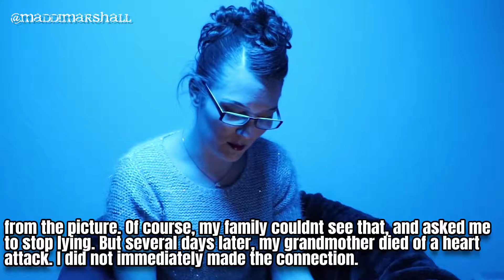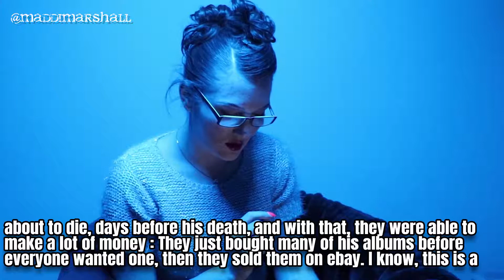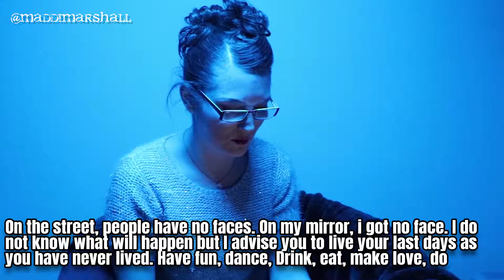CRAPPYPASTA "Faceless"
If you love Crappypastas you will certainly love this!
It is full to kingdom come of spelling mistakes and grammar used pretty randomly! It is so hard to read these as my brain is telling me to read it properly but I'm trying to read it as it is written...terribly!

Credit to Kamus

FOLLOW MADDI MASHALL

INTAGRAM - marshall.maddi

Edited by Yazmin Dawson at TippingCows Productions.

Many thanks to Michael Knight :-)